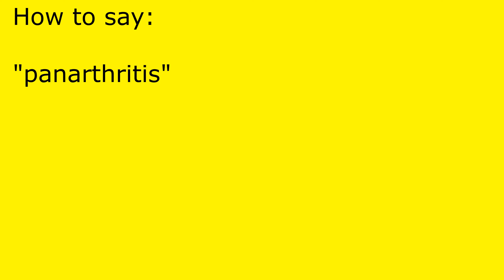How to pronounce panarthritis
panarthritis pronunciation.